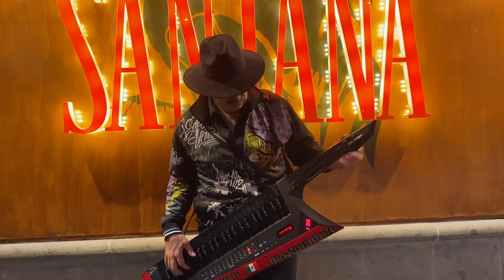Tributo a Carlos Santana Tel.555616-1681 CelWhats 551989-8574